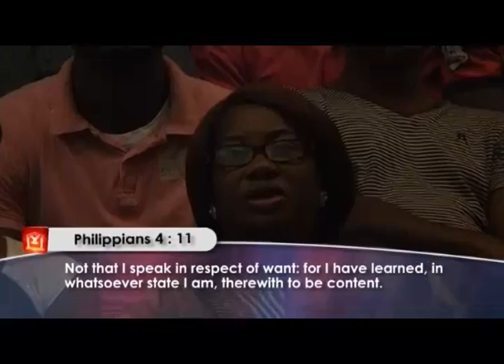Rev. Omar Pela - How to Develop Spirituality